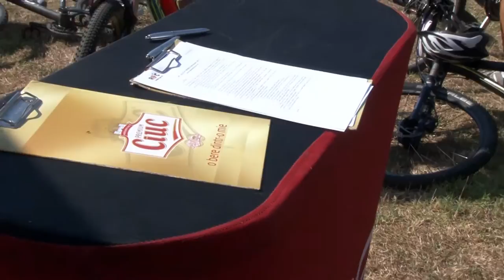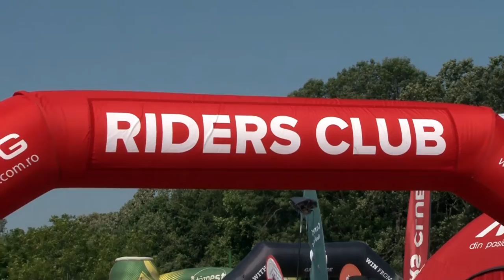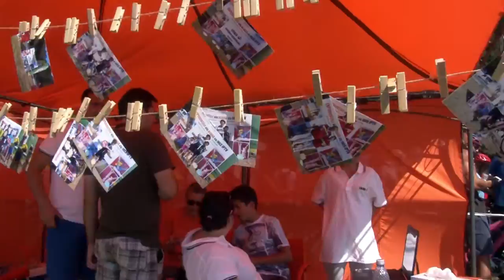RidersClub Dumbrava cu margaritar 2016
Imagini din Parcul National Comana, Giurrgiu. Etapa a 7-a din cadrul competitiilor organizate de MPG in 2016.